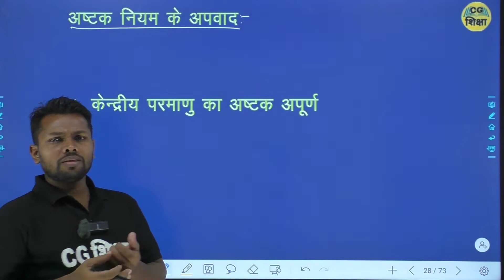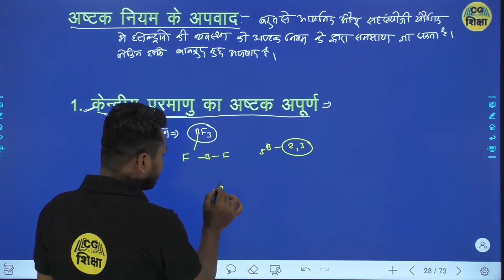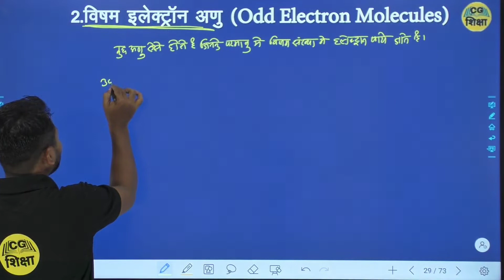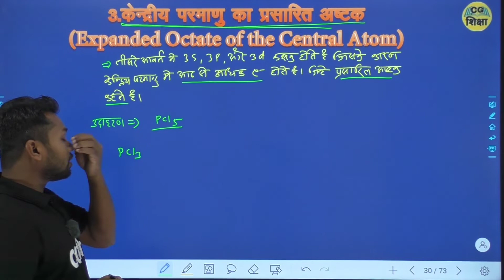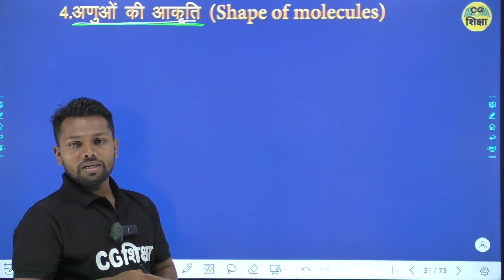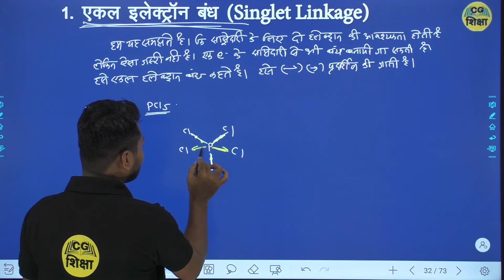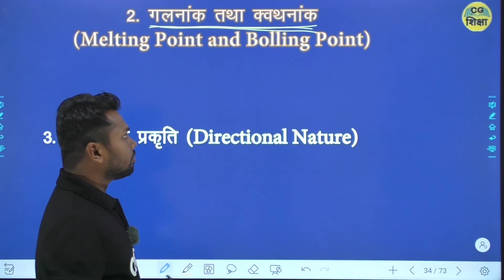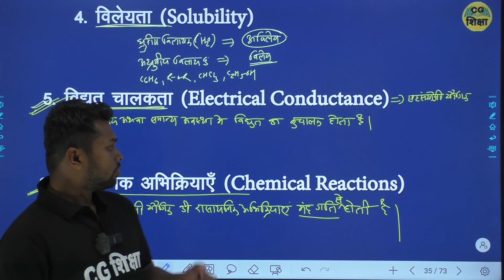CLASS 11TH CHEMISTRY CHAPTER- 4 II रासायनिक आबंधन एवं आण्विक संरचना II PART 4 BY CG BOARD CG SHIKSHA